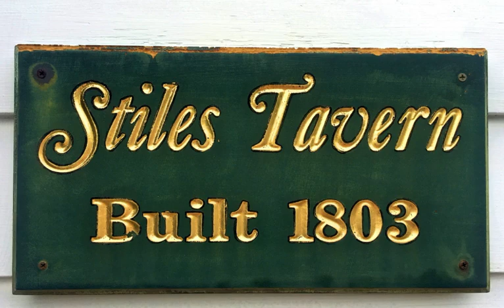Historic Stiles Tavern in Saratoga County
Property Address: 177 Parkhurst Road, Wilton, New York 12831
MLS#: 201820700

Stiles Tavern is a living masterpiece of historic significance in Saratoga County, New York. This circa 1803 tavern is located along bucolic Parkhurst Road, in a rural hamlet district in the Town of Wilton. The preserved and picturesque 3-mile drive through history, originally settled in 1764 as “Palmertown”, is the scenic and unsullied backdrop of Stiles Tavern. The feeling you get when you walk through the door of this welcoming home will captivate you and your guests. This timeless property has been restored with appropriate modern updates, seamlessly blending function with old aesthetic. Featured are 4 large bedrooms, 3 newly remodeled full bathrooms, guest suite/studio, charming library, central foyer with graceful staircase, formal living room with fireplace, formal dining room, a well-designed and bright kitchen, French doors to an enclosed breakfast porch, wrap around patio, heated swimming pool, and large manicured yard. Entertaining many, and creating lasting memories are what this property is best known for. The home has been featured in local heritage society tours, magazines, history books, and news articles. Included in the sale to its new curator comes a remarkable collection of artifacts and documents, such as the original tavern liquor license that still hangs in the foyer today. Natural treasures like the Hudson River, Lake George, Moreau Lake, Orra Phelps Nature Preserve, Snook Kill, Saratoga National Historical Park, and the Adirondacks surround the location, sitting majestically five miles north of Saratoga Springs and the famous Saratoga Race Course. Experience the timeless beauty of Stiles Tavern and make this property your very own.

Julie McDonough
Licensed Real Estate Salesperson